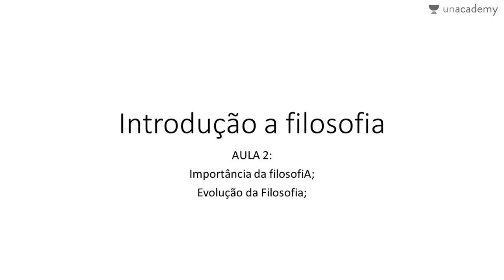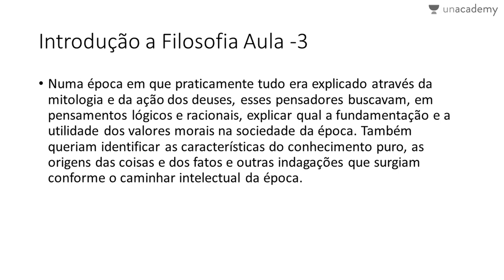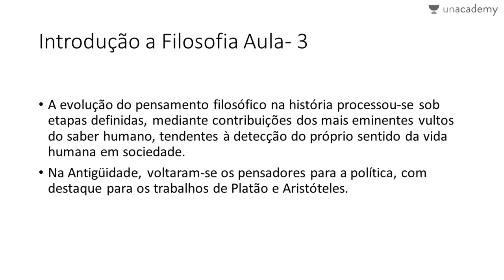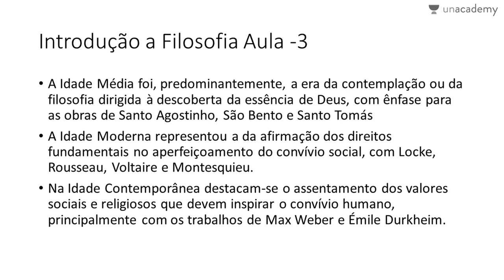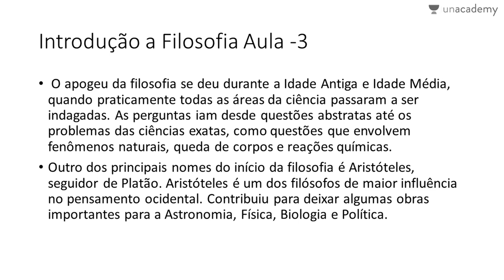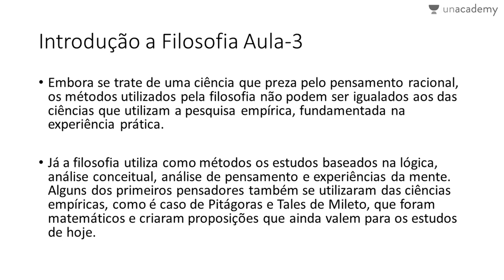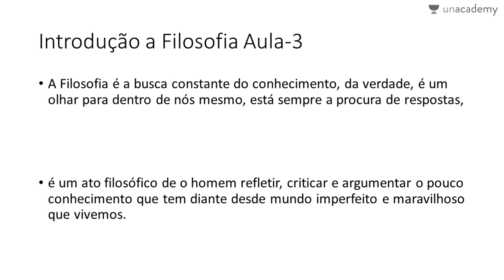Introdução a Filosofia Aula 3 A importância da filosofia